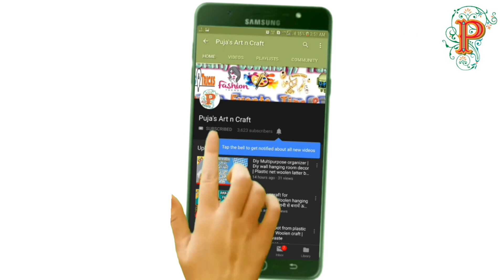साधारण रंगीन पेपर से बनाये बेहतरीन पार्टी डेकोरेशन आइटम | Handmade decoration idea | Diy decor item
Hello Everyone...

My Youtube Gear / Devices / Equipments :

1. My DSLR Camera
2. My Smartphone
3. My Laptop
4. My Mobile Tripod
5. Studio Wallpaper

The video tutorial also belongs to :
Diy deewali craft,
Deewali decoration with paper,
Easy Diwali hack,
paper lantern,
paper lamp,
diwali lantern,
diwali crafts,
how to make kandil,
christmas lantern,
christmas crafts,
paper lampshade,
how to make paper lanterns,
christmas decorations ideas,
diwali lamp,
paper craft,
lamp for diwali,
how to make paper lantern,
diwali decoration,
diwali decoration with paper,
craft ideas,
diwali toran,
toran making at home,
diwali toran ideas